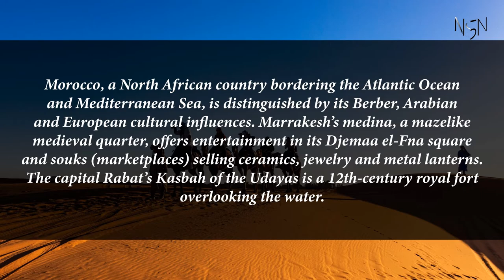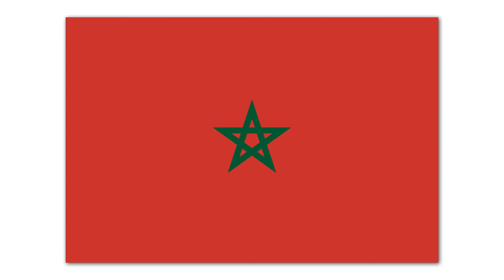Capital, region, flag, population and other details of Morocco (#39 World’s Most Populous Country)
Morocco, a North African country bordering the Atlantic Ocean and Mediterranean Sea, is distinguished by its Berber, Arabian and European cultural influences. Marrakesh’s medina, a mazelike medieval quarter, offers entertainment in its Djemaa el-Fna square and souks (marketplaces) selling ceramics, jewelry and metal lanterns. The capital Rabat’s Kasbah of the Udayas is a 12th-century royal fort overlooking the water.

Capital, region, flag, population and other details of Morocco (#39 World’s Most Populous Country) with Audio Description

Morocco

Capital: Rabat
Region: North Africa
Population: 36307000
Morocco is an Islamic kingdom in northwestern Africa with coastlines on the Mediterranean Sea and the Atlantic Ocean, inhabited by mixed Arab-Berbers and Riffians, Chleuh, and Central Moroccan Imazighen (Berber). The official languages of the country are Arabic and Berber (Amazigh); French is the dominant foreign language. Moroccans are predominantly Muslims.

Source: Official estimate and Haut-Commissariat au Plan du Maroc